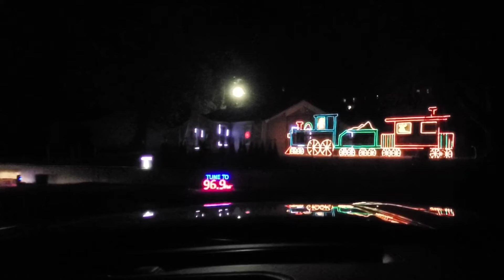Christmas Lights 2021 vlog 103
Christmas Lights on Commercial Street, St. Joseph, Mo